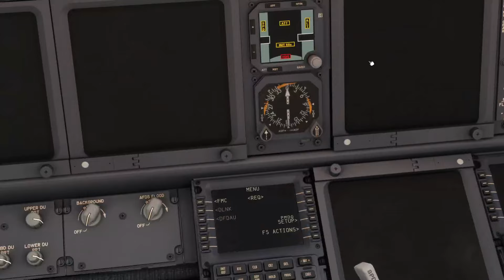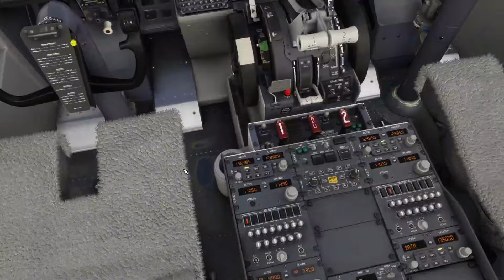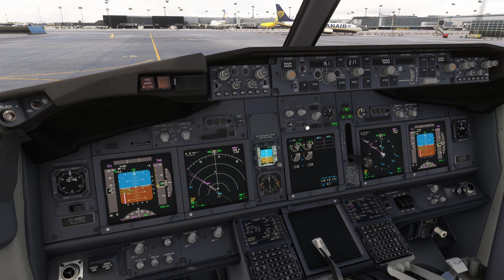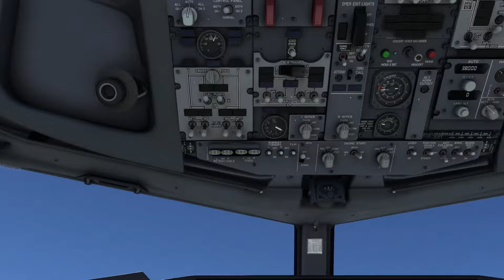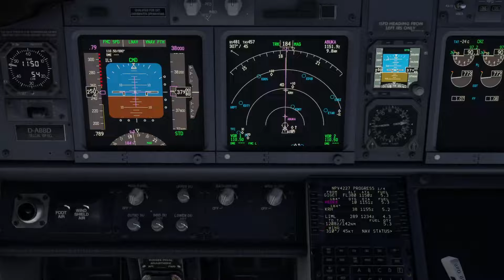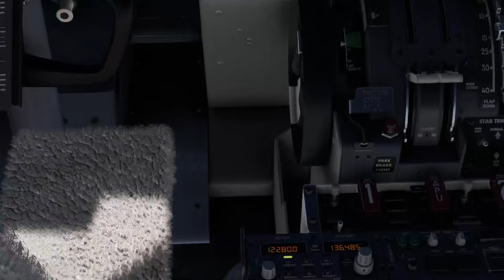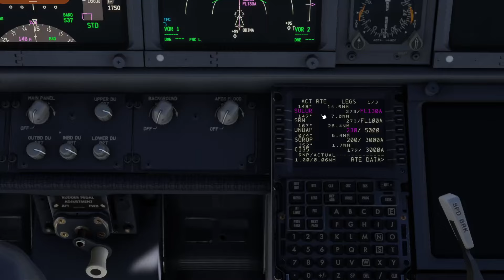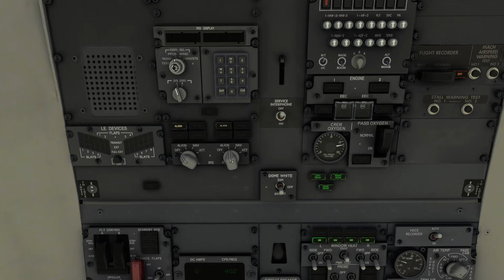[MSFS2020] | Vatsim Flight || EKCH Copenaghen LIML Milan Linate | Napulevola.it | PMDG738 | Live ATC